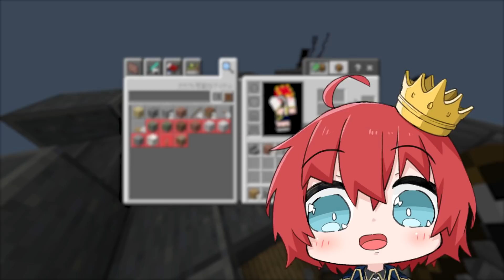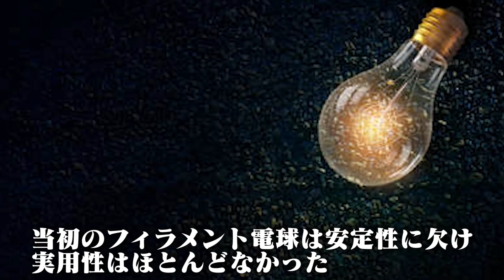1ブロックしかない世界を本気でクリアしようとした結果！？『ワンブロック生活』#2【マイクラ / マインクラフト / Minecraft】